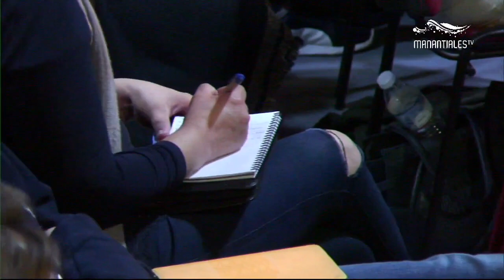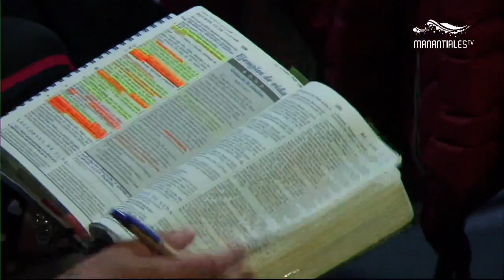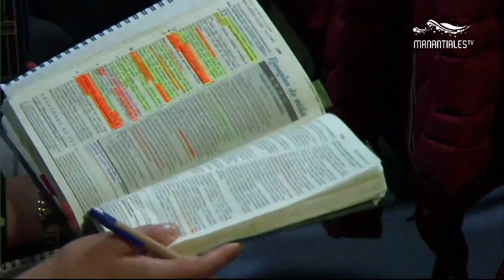Sesión 9: XVIII Llave de David 2020 | Roberto González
Novena sesión del Congreso profético de La Llave de David. En esta sesión compartirá con nosotros la Palabra, Roberto González que junto a su esposa Maricarmen Romero, pastorean la Iglesia Cristiana Manantiales en Boadilla del Monte. En los últimos años se ha consolidado en su vida un refrescante ministerio profético enfocado en la vida interior del creyente y en el manejo de los dones proféticos en la iglesia local. Como organizadores, han participado en diferentes eventos y seminarios proféticos de La llave de David en distintos países.

"Por tanto, nosotros todos, mirando a cara descubierta como en un espejo la gloria del Señor, somos transformados de gloria en gloria en la misma imagen, como por el Espíritu del Señor."
2 Corintios 3:18

27 al 1 de Marzo de 2020 en Boadilla del Monte, Madrid